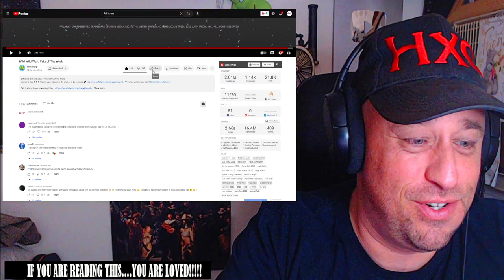Wild Wild West! Fails of The Week REACTION!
Use this address:
Highly Combustible

AlphaTyler @AlphaTylerContent
We Streem @SubparProfessional
Simple @itrSIMPLE

Show @failarmy some love!